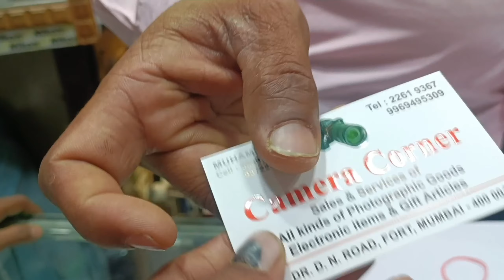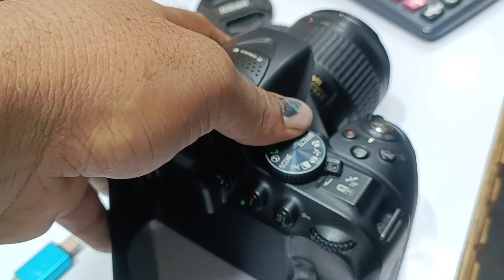India's Biggest Second Hand DSLR | camera market in Mumbai | Nikon, canon, Sony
second hand camera in Mumbai
second hand camera in Mumbai 2023
second hand camera in Mumbai 2022
2nd hand camera in Mumbai 202

second hand camera mirrorless  in Mumbai

second hand camera in delhi
cheap price second hand camera
second hand dslr camera
second hand dslr camera shop
dslr camera second hand
second hand dslr camera mumbai
second hand iphone
second hand lenses
second hand